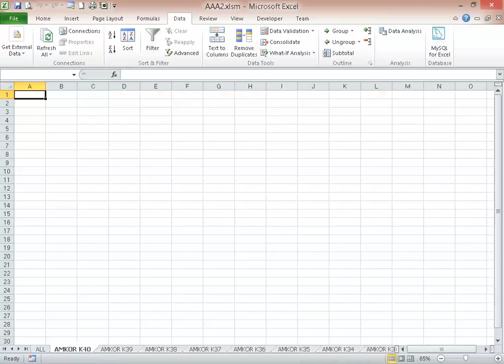caooi23 example 2-Excel Help by XLorate